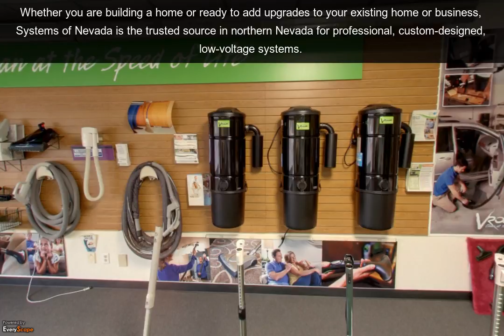Systems of Nevada, Inc. | Sparks, NV | Alarm Systems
Whether you are building a home or ready to add upgrades to your existing home or business, Systems of Nevada, Inc. of Sparks, NV is the trusted source in northern Nevada for professional, custom-designed, low-voltage systems. To interact with this ypVideo 360 Virtual Tour